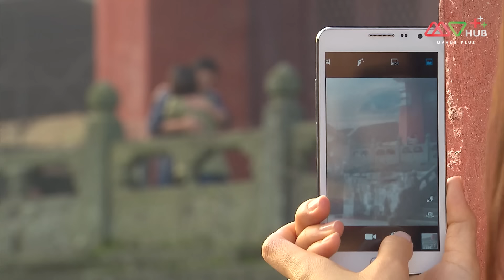TVB หนังศิลปะการต่อสู้ | ยอดคนศิษย์บู๊ตึ๊ง [พากย์ไทย] EP.15 | เฉินเสี่ยวหาว |TVB Thai Action |HD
เปาจี้ชง อดีตตำรวจนอกเครื่องแบบของฮ่องกงหนีความเจ็บปวดในชีวิตมาอยู่ที่เชิงเขาบู๊ตึ๊ง ในประเทศจีน แต่แล้วเรื่องราวในอดีตของเขากลับมาอีกครั้งเมื่อมีหนุ่มสาวชาวฮ่องกงมาที่สำนักบู๊ตึ๊งเพื่อศึกษาศิลปะการต่อสู้ นอกจากนี้ยังมี เล่อหยาง ลูกสาวของ เหมาหยี่ซาน เจ้าของโรงแรมที่เชิงเขาบู๊ตึ๊งก็มาที่ดินแดนแห่งลัทธิเต๋าแห่งนี้และได้ทำให้ชีวิตของเธอต้องเปลี่ยนไป
นักแสดงนำ : เฉินเสี่ยวหาว, หยังอี้, หยวนซิ่ว, กัวเจิ้งหง, เหลียงจิ้นฉี